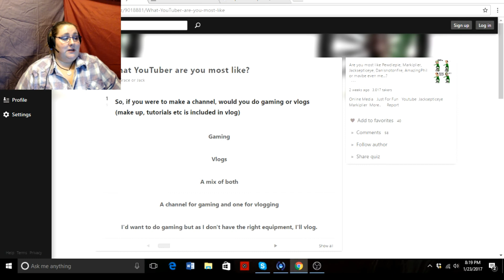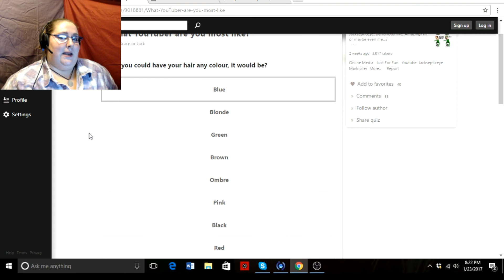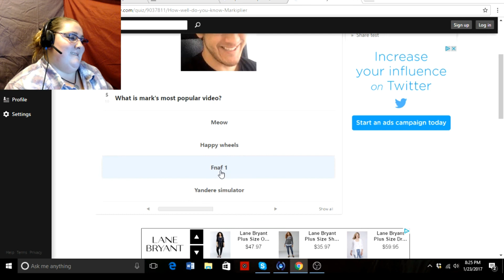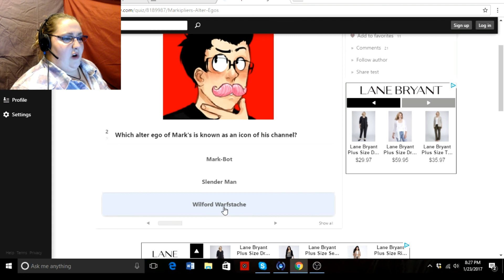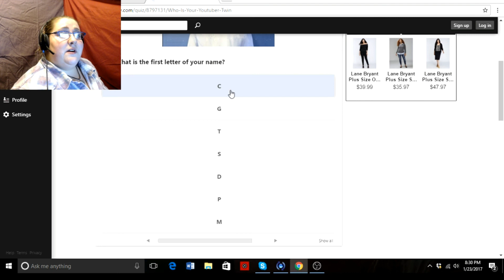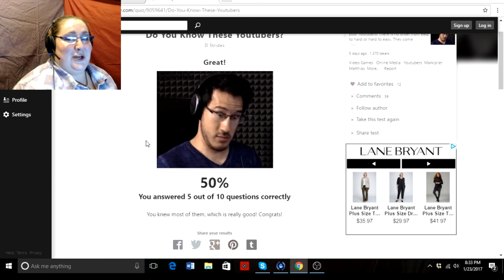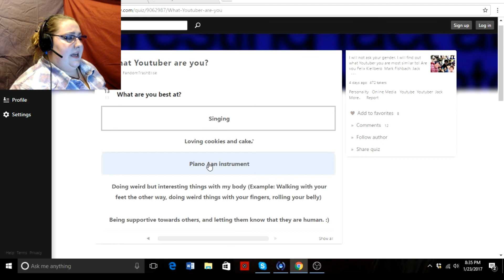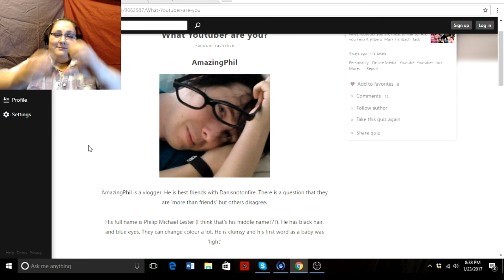QUIZ TIME WITH HARDY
I wanted to say thank you again... because why not?  XD

xoxo
Hardy